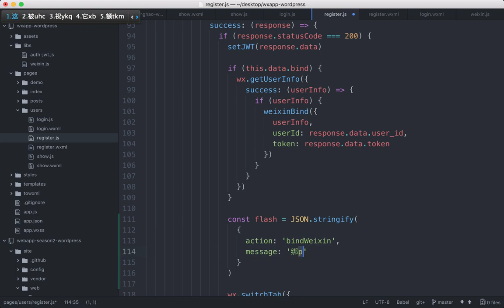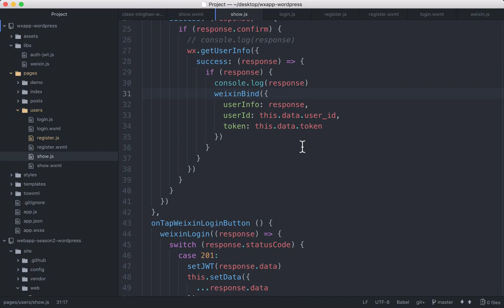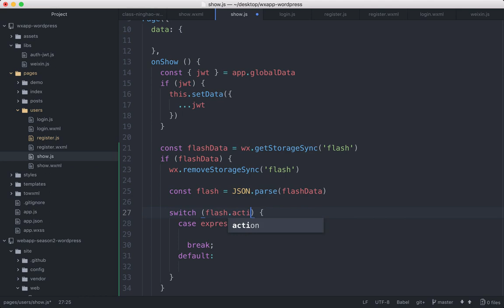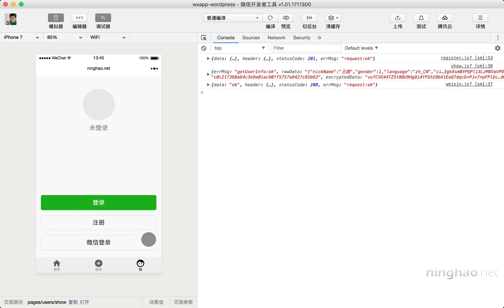企业级微信小程序精品开发实战课 165 165 提示用户绑定微信帐号